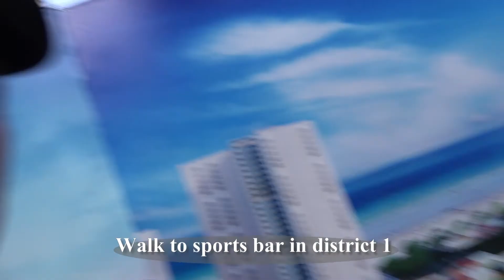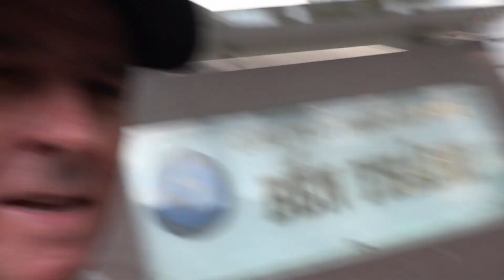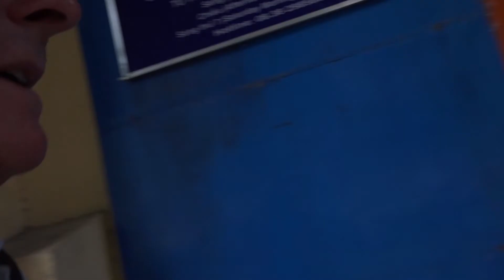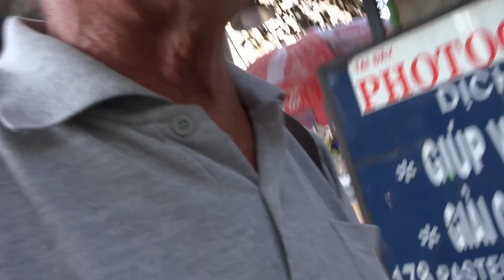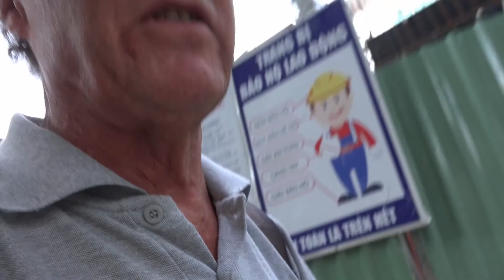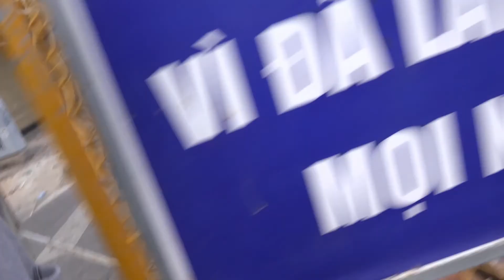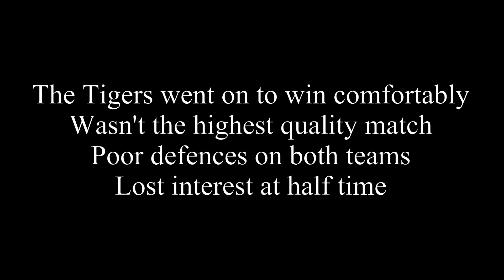Game On opening season AFL match - Saigon HCMC Vietnam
I take a 25 minute walk to Game On sports bar to watch my AFL team, Richmond Tigers compete in the first match of the year. During that time a number people cut in front of me and block my path. Par for the course over here.